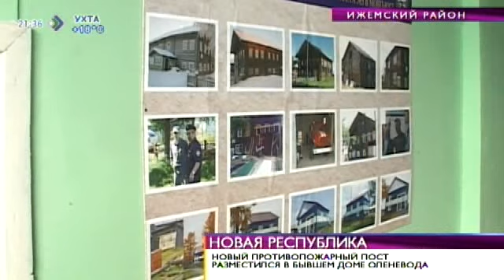Время новостей. В Мошьюге Ижемского района открыли отдельный пожарный пост. 8 июля 2014